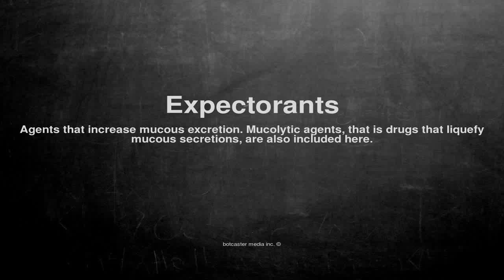Medical vocabulary: What does Expectorants mean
What does Expectorants mean in English?